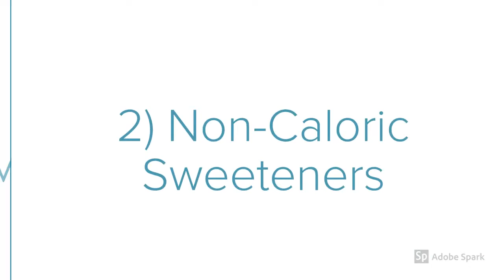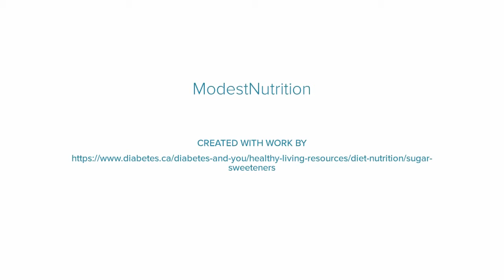List of Sugar Substitutes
Confused about the different sweeteners. This video outlines the sugar substitutes that do not raise your blood sugar levels and have been approved for safety by Health Canada.